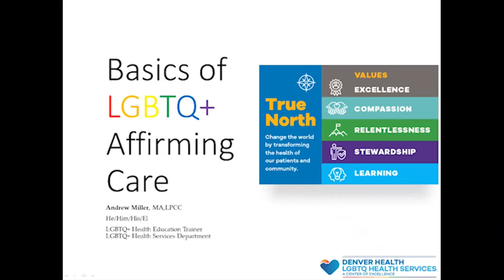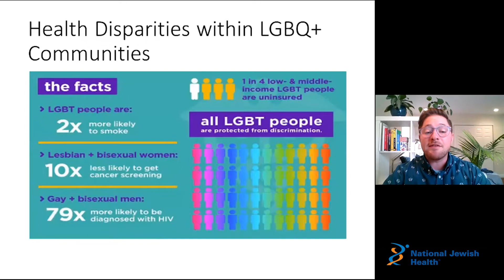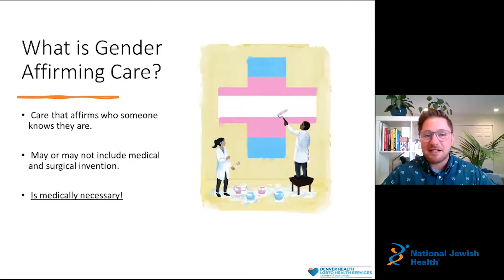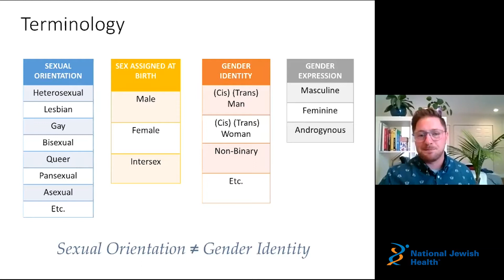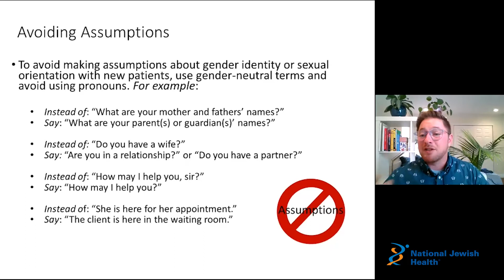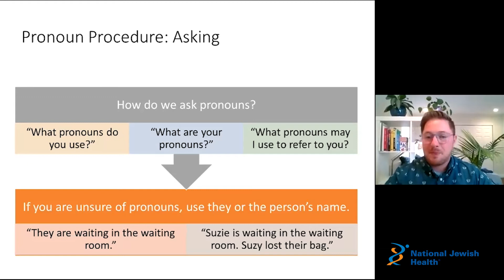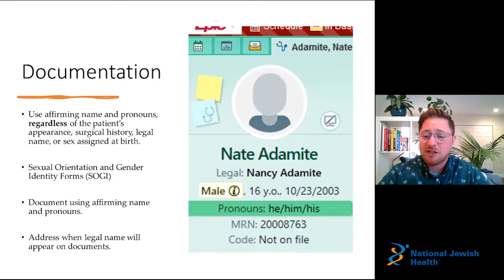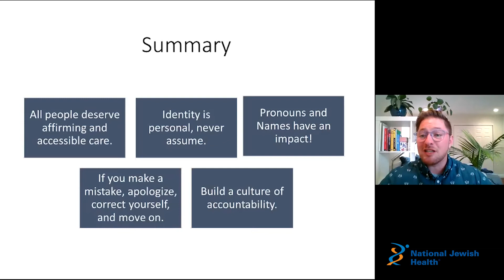Transgender and Non-binary Affirming Care Training presented by Andrew Miller, MA, LPCC | 6-25-2021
This interactive tutorial ) was created by librarians and faculty at Keck Hospital and USC. It covers definitions and statistics, along with case scenarios and videos in an engaging format. The goal of the tutorial is to introduce participants to current topics and issues facing the LGBTQIA+ community within healthcare and to suggest strategies for creating a welcoming and inclusive clinical environment.

Redefining Realness: My Path to Womanhood, Identity, Love & So Much More by Janet Mock